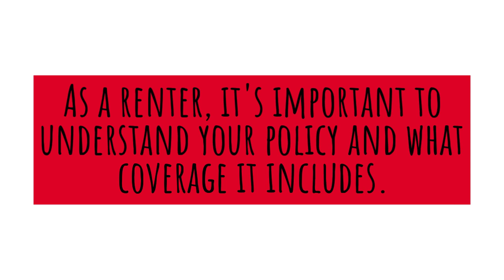Renters Insurance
With over 30 years of experience, the Reliant Insurance Agency has been providing insurance expertise to a variety of clients in Illinois, Indiana, Wisconsin, and New York. Specializing in Auto Insurance, Home Insurance, Life Insurance, and Business Insurance.